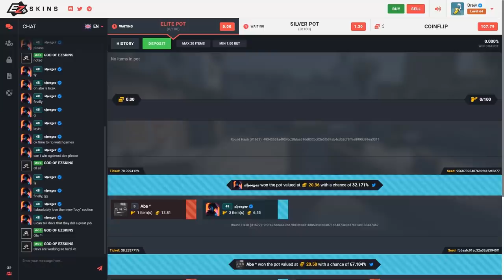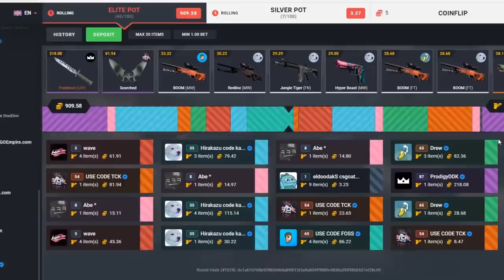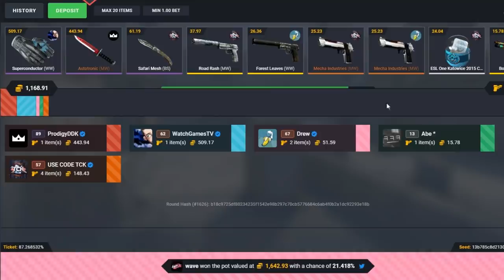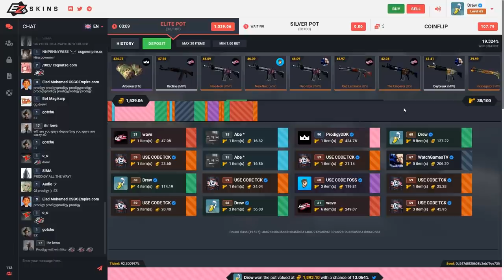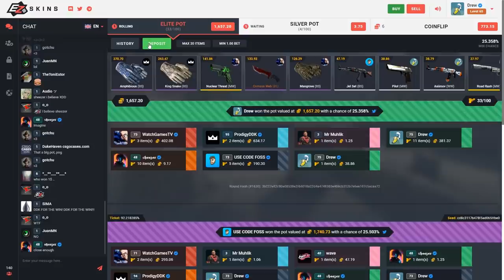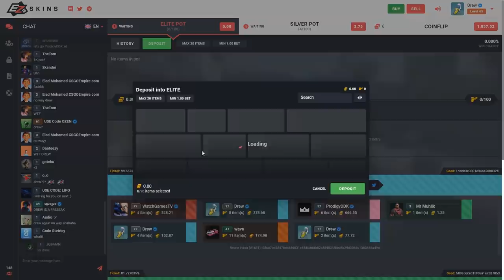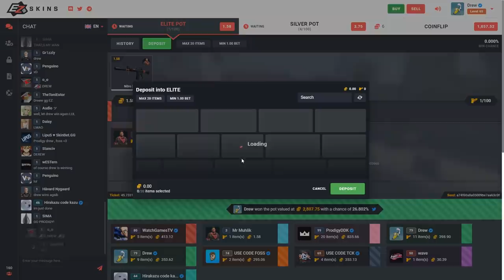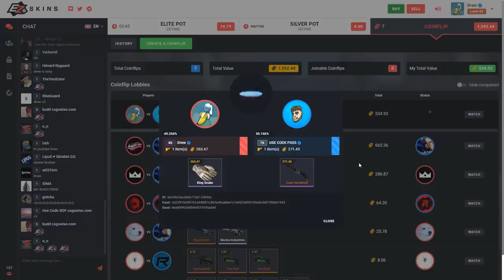How I made $7000.. ($3000 JACKPOT)